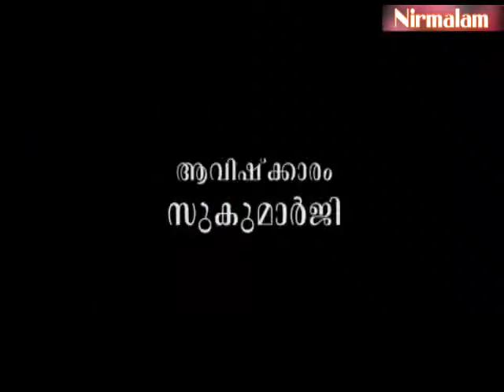Charaka​​​​​​​ samhitha padanam- 16 | ഋഷിപരമ്പരയും ആയുര്‍വേദാഗമവും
ആമുഖം: അനന്തസമാധിയെ പുല്‍കിയ സംപൂജ്യ ആചാര്യസ്വാമികള്‍ ശ്രീ. നിര്‍മ്മലാനന്ദഗിരി മഹരാജ് ഗുരുകൃപയാല്‍ അനുവദിച്ചുതന്നിരുന്ന 'ചരകസംഹിതാ'പഠനത്തിന്റെ പതിനാറാം ഭാഗം.